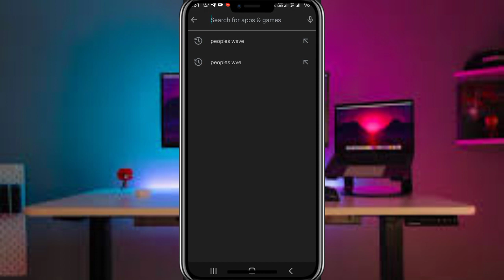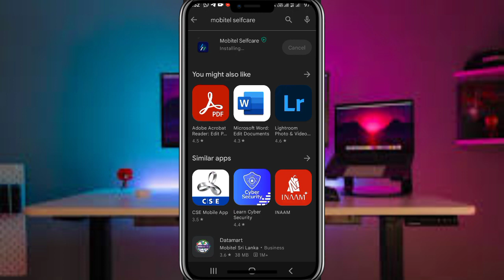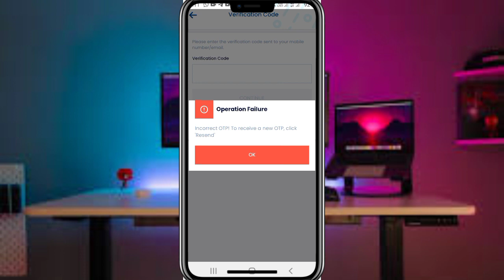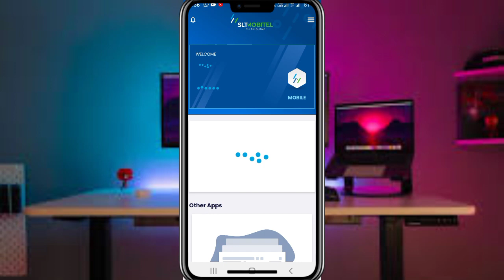Mobitel 10GB FREE DATA/Mobitel free data sinhala/Mobitel free data 2022/Mobitel free data QR Code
👉 Link  :

👉 Invitation Code -